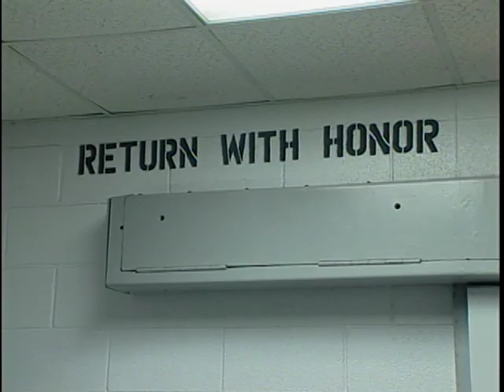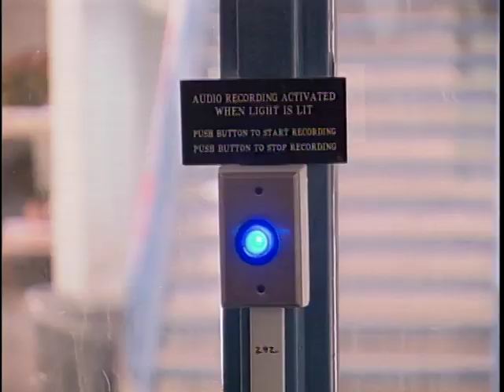theo lacy jail tour.mov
Smile!  You're on candid camera at Orange County's Theo Lacy Jail.

This behind-the-scenes video shows the security upgrades made since the 2006 beating death of inmate John Chamberlain.